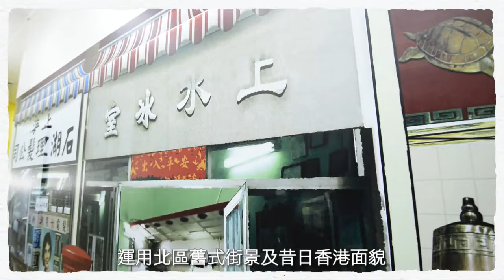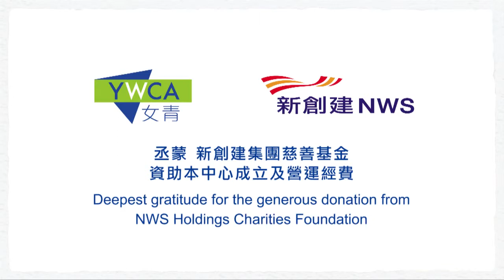新創建青健坊開幕禮—新創建集團 NWS Holdings